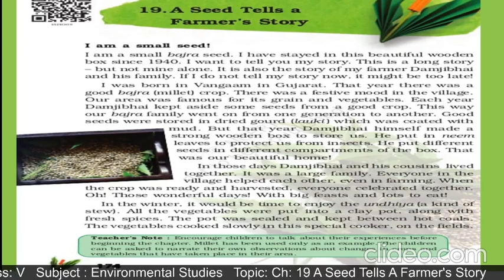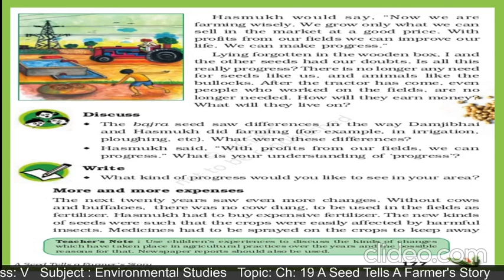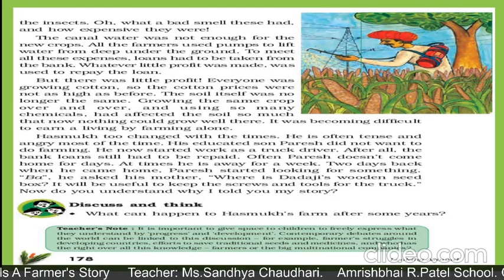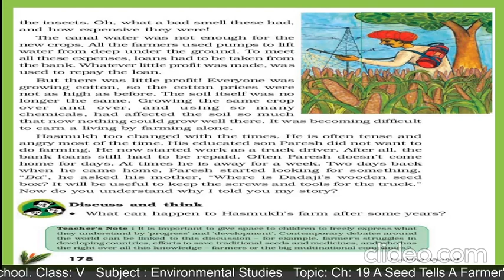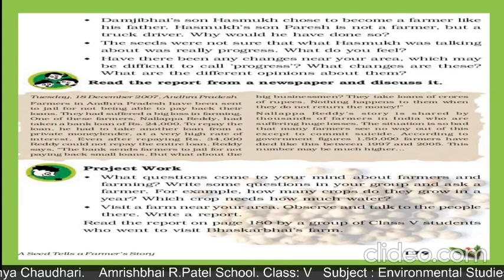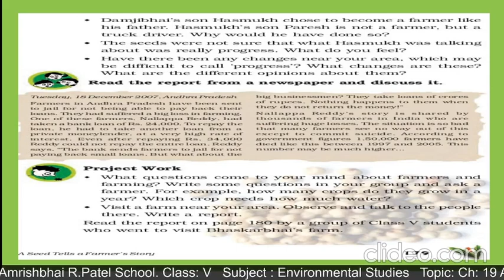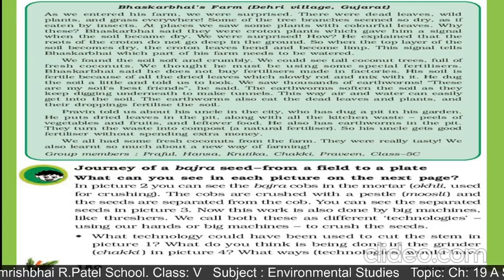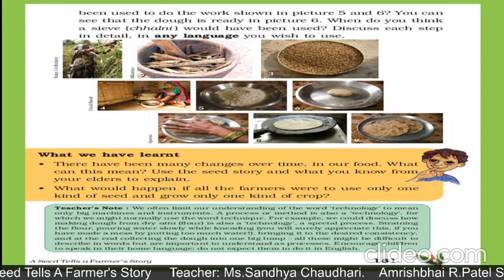V Evs Ch -19 Part- 2